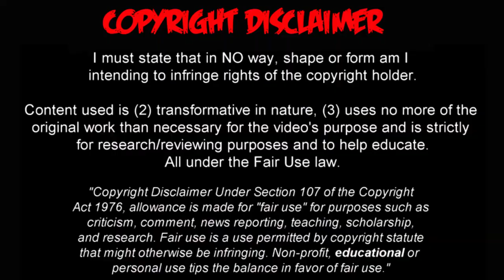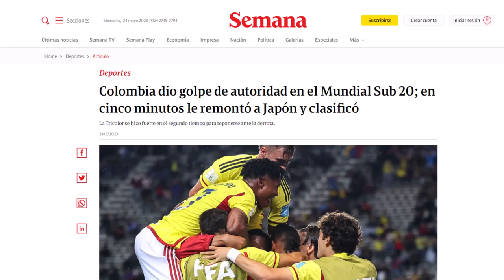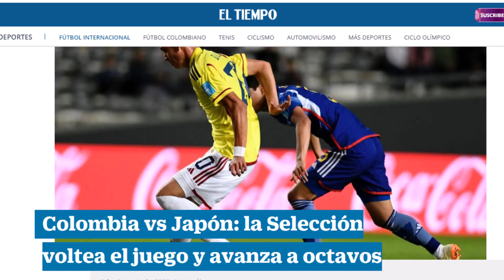Colombia vs Japón Golazo de Angel y Asprilla Mundial Sub 20 de Argentina para Colombia